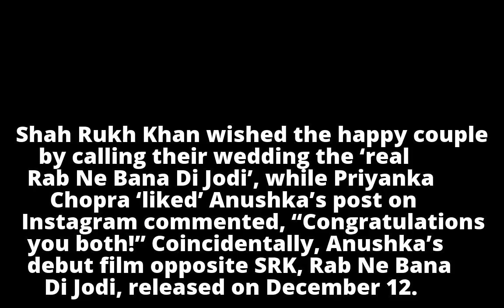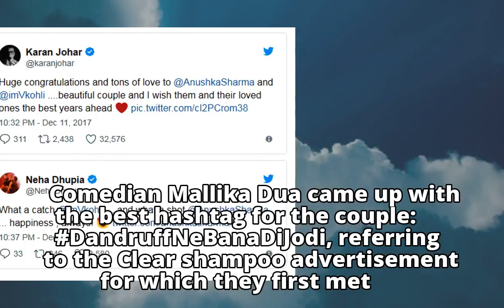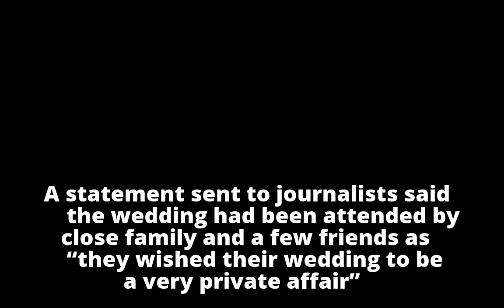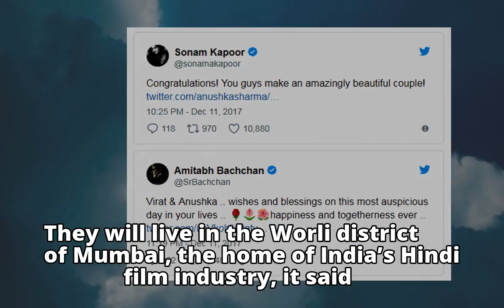Priyanka, Shah Rukh wish Anushka-Virat as DandruffNeBanaDiJodi trends